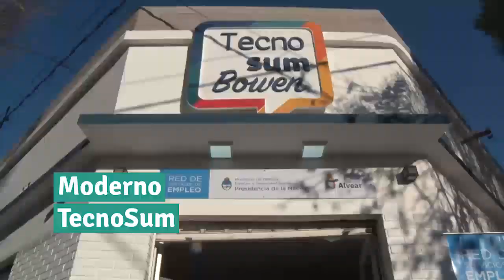Bowen está Mejor!